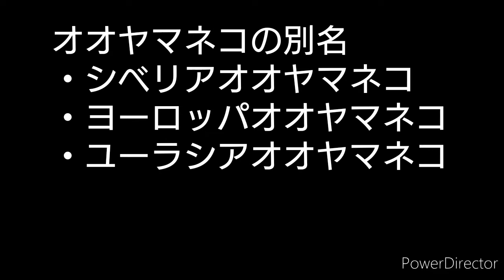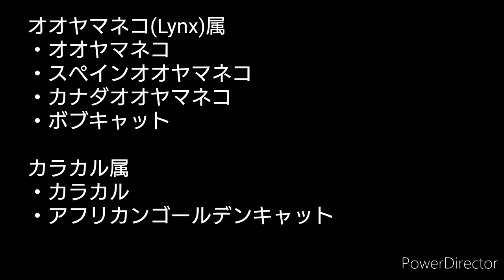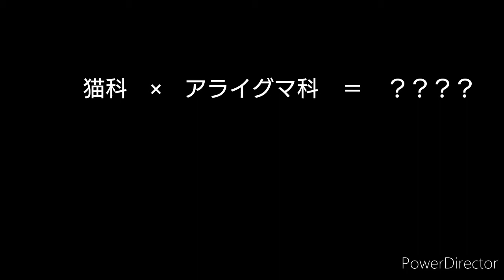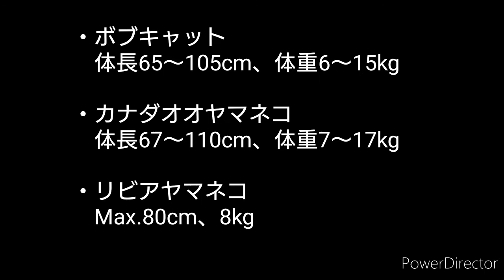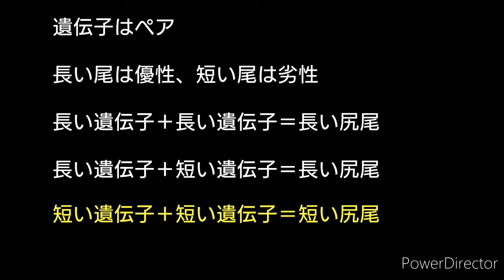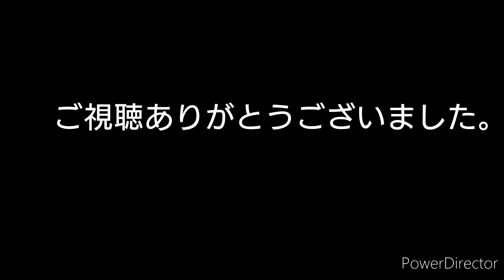リンクスという野生猫、リンクスの血を引くイエネコ？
リンクスという野生猫とそのリンクスの血を引いているのではないかというイエネコについて動画にまとめました。